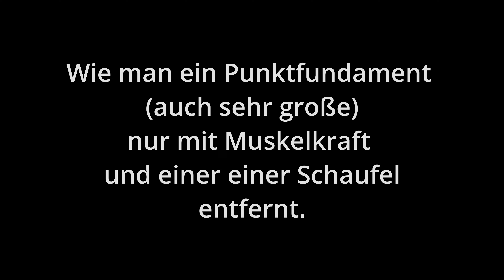So Geht's: Fundamente Mit Einer Schaufel Entfernen ! AUCH SEHR GROSSE UND SCHWERE !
Ich hatte auf meinem Grundstück 9 Punktfundamente mit Balkenschuh dort, wo einmal die alte Hütte stand. Diese ist abgebrannt und nun musste ich die Fundamente entfernen, weil sie mir im Wege waren.
Heute zeige ich euch, wie ihr Punktfundamente (auch sehr große und sehr schwere) mit einer Schaufel aus dem Boden holen könnt.

Hallo, ich bin Petra und in diesem Kanal geht es um Bushcraft, Survival, Prepping, Wandern und Natur, alles was eben mit Outdoor zu tun hat.

 2018 habe ich mit Bushcraft angefangen aber es gibt aber immer noch sehr viel auszuprobieren und zu lernen.